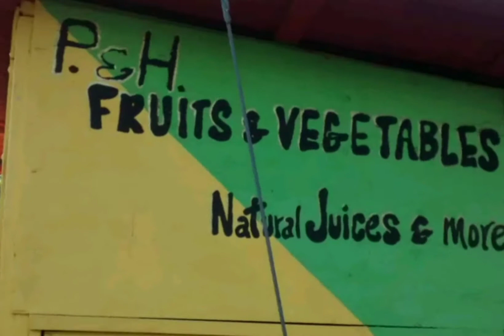Jamaica one of your destination stop by ( P and H fruits and vegetables Natural juice and more).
We are located right next to Jake'  Treasure  beach ST. Elizabeth  Jamaica. You can experience our natural Juices Fruits Vegetable drinks and more.